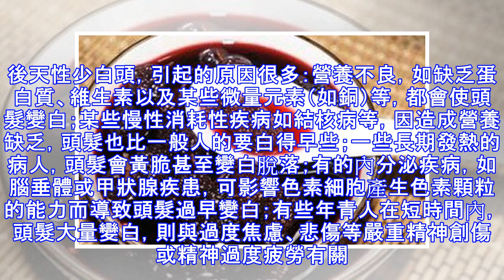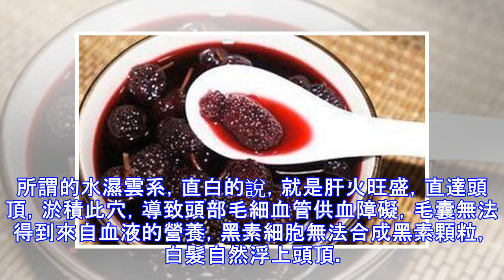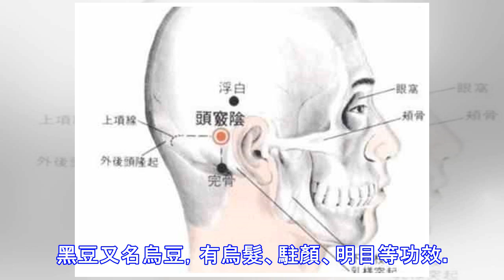白頭髮不用再染了常按頭上【烏髮穴】，白髮越來越少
看著日漸變白的頭髮，真是令人頭痛！有了白髮就去染？小心毒素通過頭髮進入頭皮，毒害身體！其實，有了白髮不要怕，我們的頭上就藏著一個「黑髮穴」，經常按一按，白髮也能慢慢變為黑髮。即使沒有白髮的人長按此穴，頭髮不怕變白，到老都是黑髮。後天性少白頭，引起的原因很多：營養不良，如缺乏蛋白質、維生素以及某些微量元素（如銅）等，都會使頭髮變白；某些慢性消耗性疾病如結核病等，因造成營養缺乏，頭髮也比一般人的要白得早些；一些長期發熱的病人，頭髮會黃脆甚至變白脫落；有的內分泌疾病，如腦垂體或甲狀腺疾患，可影響色素細胞產生色素顆粒的能力而導致頭髮過早變白；有些年青人在短時間內，頭髮大量變白，則與過度焦慮、悲傷等嚴重...